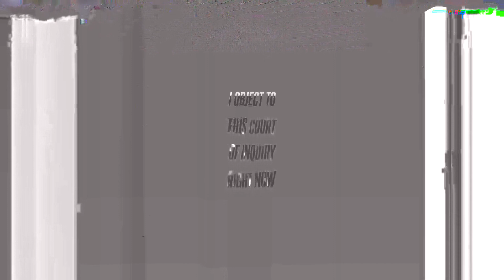The View's Joy Behar Calls Out Matt Rogers After He Reveals She Flew on an Airplane Barefoot: 'Don't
The View's Joy Behar Calls Out Matt Rogers After He Reveals She Flew on an Airplane Barefoot: 'Don't Tell People That!'